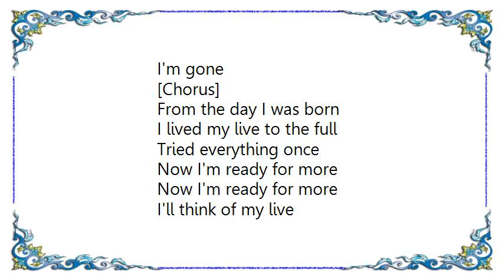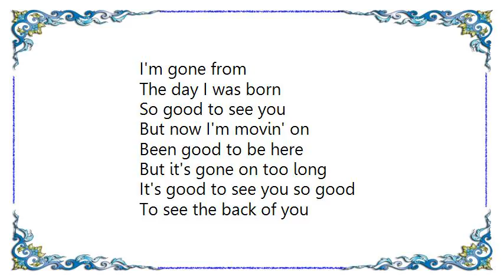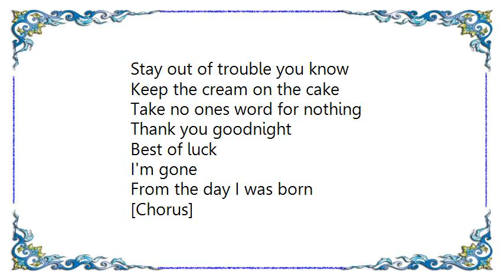EMF - The Day I Was Born Lyrics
[Lyrics EMF - The Day I Was Born]
Wish me luck
I'll take anything this world can throw me
I'll love it and leave it and
Kiss the world goodbye you see
I'll travel my journey
With a suicide pack
I'll be free
Hello, goodbye, the best of luck
I'm gone

[Chorus]
From the day I was born
I lived my live to the full
Tried everything once
Now I'm ready for more

I'll think of my live
The days turn from months, to years
To nothing
I didn't think, I'd have the guts
To go with it
I'll think of my friends
The people I hate and the people
I never got to meet
I'm gone from
The day I was born

So good to see you
But now I'm movin' on
Been good to be here
But it's gone on too long
It's good to see you so good
To see the back of you
Where you ever misunderstood?
Did anyone say you have to stay?
Think of the happiness you bring
Think of the day you were born

Remember my family yeah
Keep my habits clean you see
I'll bless the beggar's dog
If god blesses the trees
Stay out of trouble you know
Keep the cream on the cake
Take no ones word for nothing
Thank you goodnight
Best of luck
I'm gone

[Chorus]